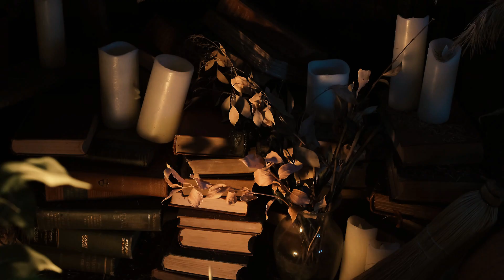Chelsea Grin - Mourning Hymn Vocal Cover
Hey guys !

Here is my vocal cover of one of my favorite deathcore bands.
I  recorded this cover in Percé, Gaspesia, 2 months ago and then decided to shoot a clip for the occasion.
Part of the footage comes from the Salem Night Faires, a nocturnal market organised by the Murray brothers in the Pionner village of Salem (1630).
The other parts come from their shop/tattoo studio, "The Black Veil",  in Salem.
All images filmed by Trinity.
Mixing and montage by me.

Si vous souhaitez apprendre à screamer :
If you want to learn how to scream :